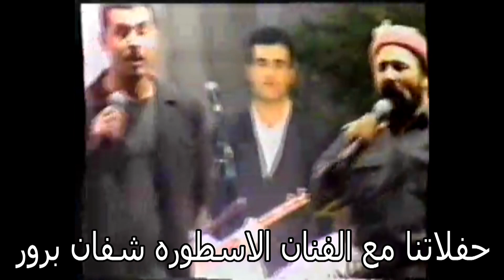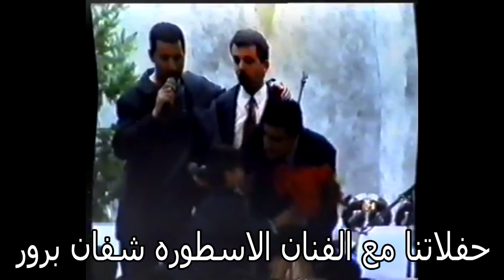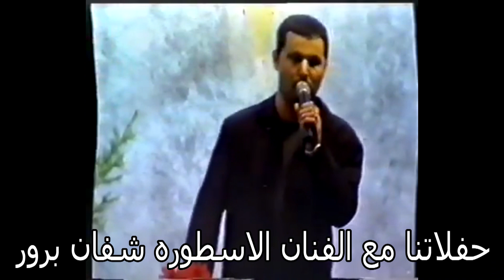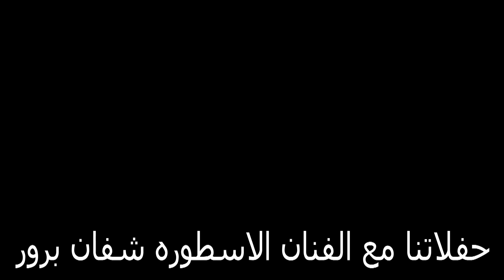medya tv jamal rami مقاطع قديمة من فيديوهات في اذاعة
▬ Social Media ▬▬▬▬▬▬▬▬▬▬▬▬▬▬▬